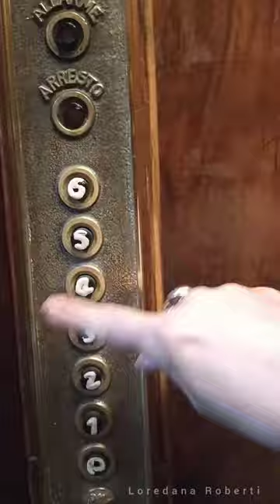Gustavo Rol - Viaggio in ascensore.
Vi invito a percorrere questo piccolo viaggio all'interno del palazzo di Via Silvio Pellico, 31, luogo in cui ha abitato il nostro amatissimo Dottor Rol. Lascio a voi immaginare l'emozione e le sensazioni provate dalle persone che hanno percorso questo tragitto prima di entrare in casa Rol, dove avveniva l'incredibile e l'impossibile. Ora l'abitazione è privata.
(Si ringraziano i condomini,  l'amministratore,  e la custode Rosa Dagostino per la concessione delle riprese e delle foto all'interno dello stabile).